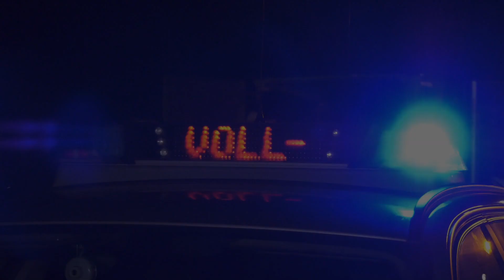23.01.2020 - Sattelzug stürzt um und verliert tonnenweise Splitt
Kurz vor 21 Uhr kam es in Bedburg zu einem Verkehrsunfall. Ein mit rund 15 Tonnen Splitt beladener LKW wollte von der L213 im Kreisverkehr auf die L116 in Richtung Neurath abbiegen. Hierbei fuhr er zunächst über die Begrünung des Kreisverkehrs, anschließend über eine Verkehrsinsel und stürzte schlussendlich auf die linke Fahrzeugseite. Der Fahrer wurde bei dem Unfall leicht verletzt. Für die Unfallaufnahme und die anschließenden Aufräumarbeiten blieb die L116 einige Stunden gesperrt.

Die Firma Poulwey wurde zur Bergung angefordert und musste zunächst die im Auflieger verbliebene Ladung mit einem Miniradlader entladen, ehe man sich der Bergung des LKWs widmen konnte.

Kamera: Panasonic HC-X1

Die Nutzung der Inhalte ist ohne Einwilligung nicht gestattet und grundsätzlich honorarpflichtig. Das Teilen oder Einbetten der Videos für nichtkommerzielle Zwecke ist hiervon ausgeschlossen.